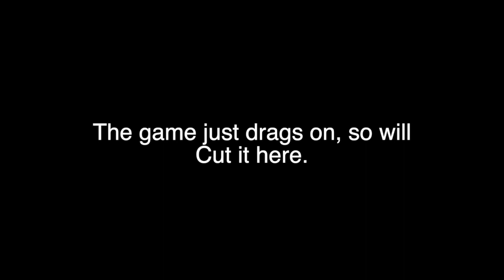FAST - Airsoft Skirmish at Nichida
Foreign Airsoft Shooters Thailand (FAST) - Airsoft Skirmish practice at Sanaam BB Gun Nichada, in Bangkok Thailand, on 15 September 2019